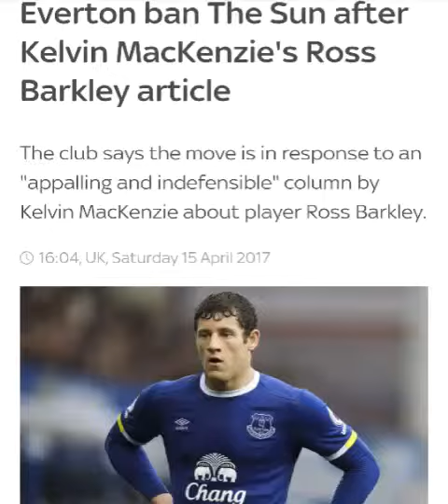Everton ban the sun after Ross Barkley article